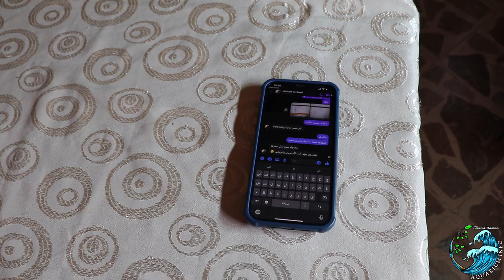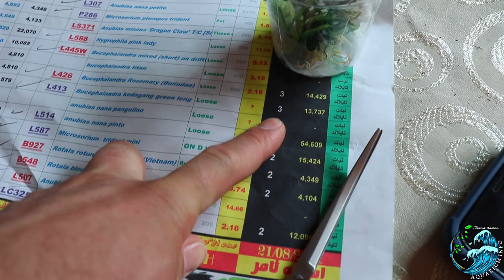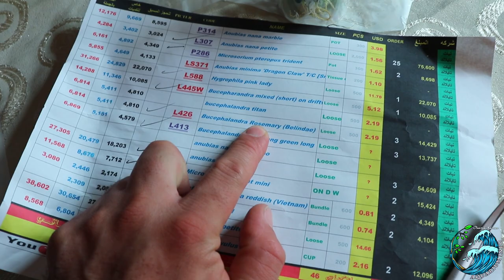اخر وجبة نباتات اشتريها (الجزء الثاني) النوادر النحسة